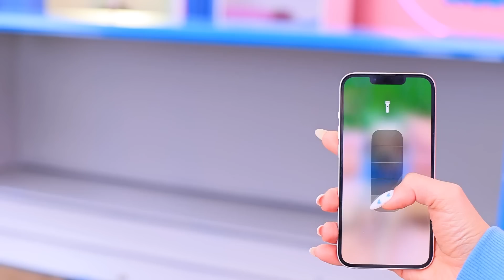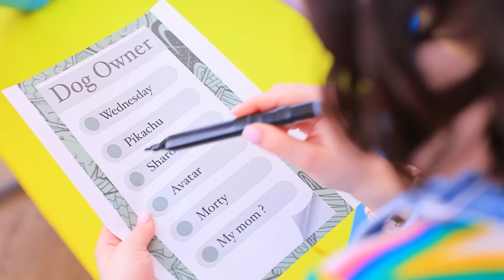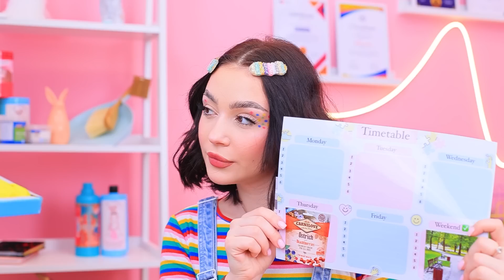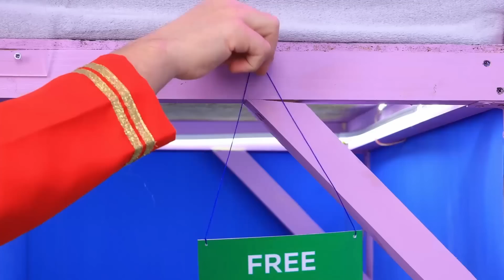We Build a Secret Room! Rooms for Pets at Home in 24 Hours!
What do pets need the most? Food, care, and a cozy place to stay, of course! And secret pet houses are a great solution, right?